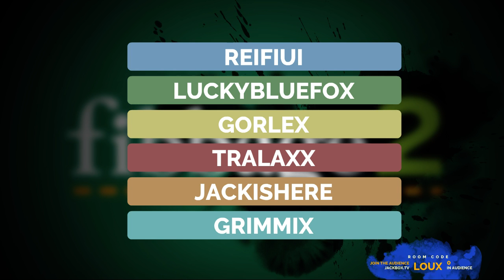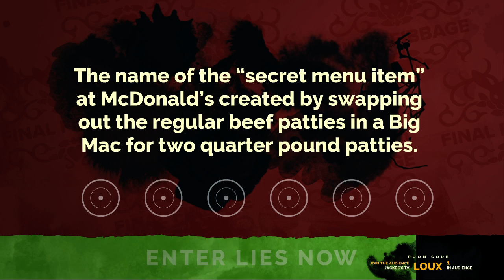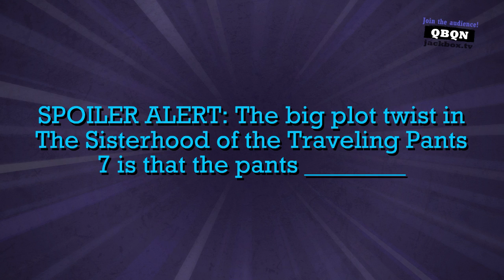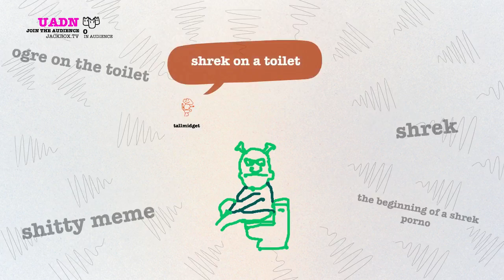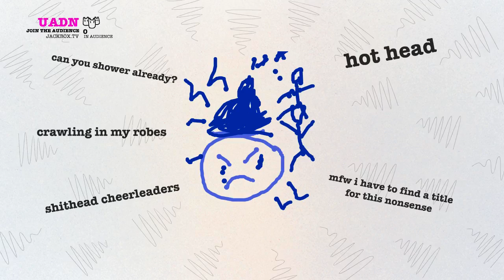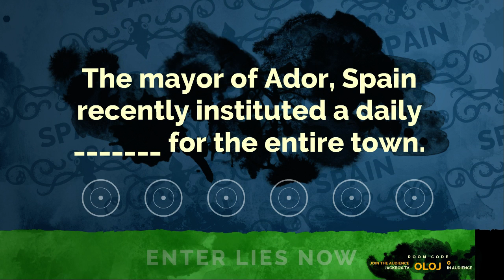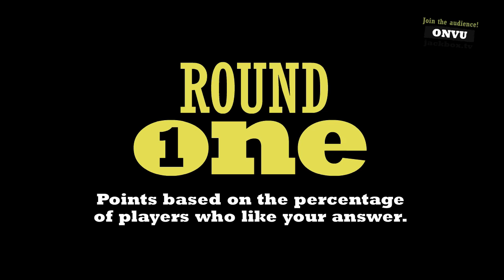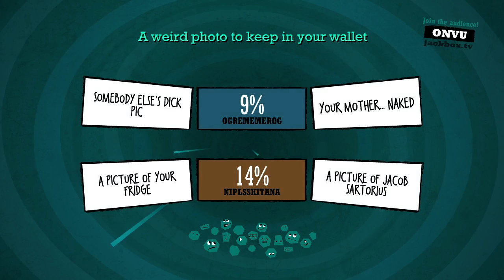Kenpachi Owl | Jackbox 9/16/16 [Xelrog/Jack/Friends]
Xelrog and Jack stream The Jackbox Party Pack 2 (plus Drawful 2) on Twitch with Gleam, Reifiui, Grimmix, and friend. You'd be surprised how often toilets come up.